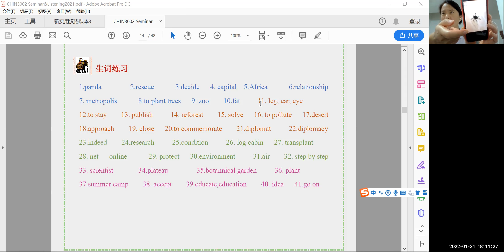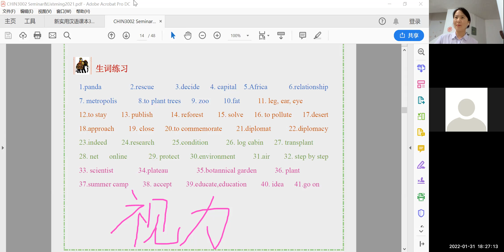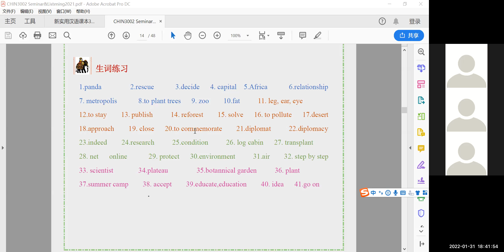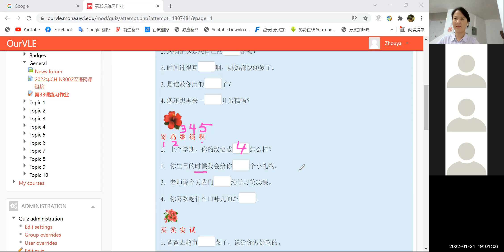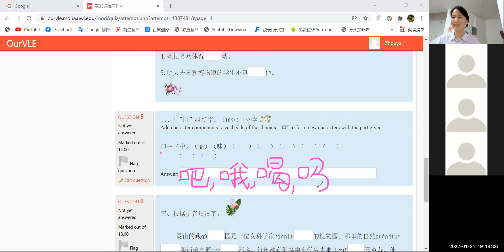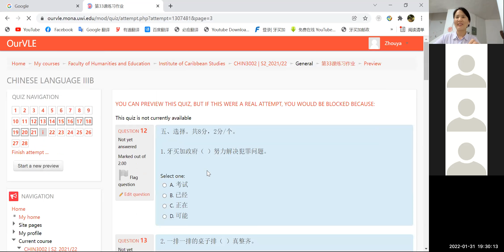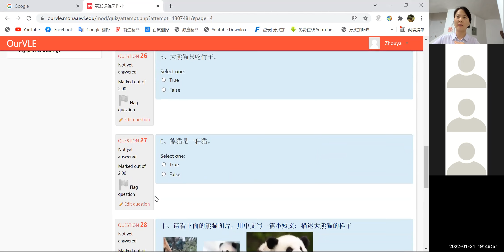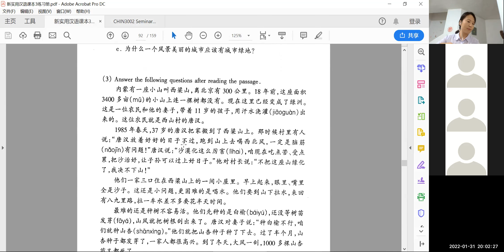3002 语法 1月31